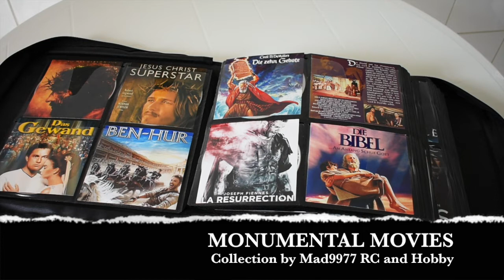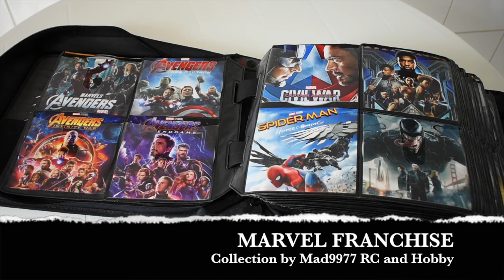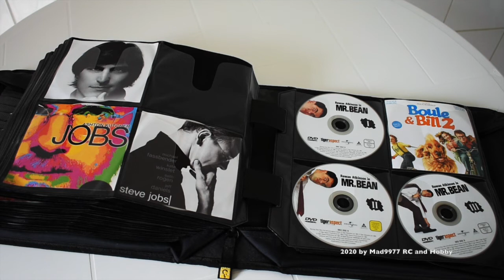Age 14+ COMPLETE DVD MOVIE COLLECTION